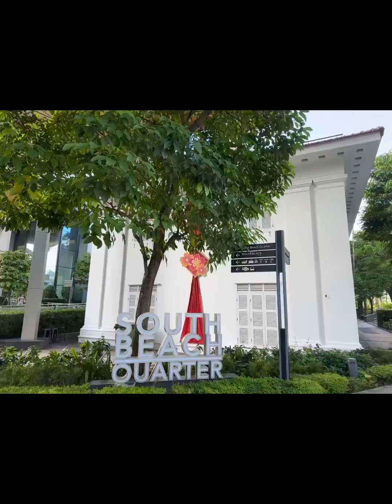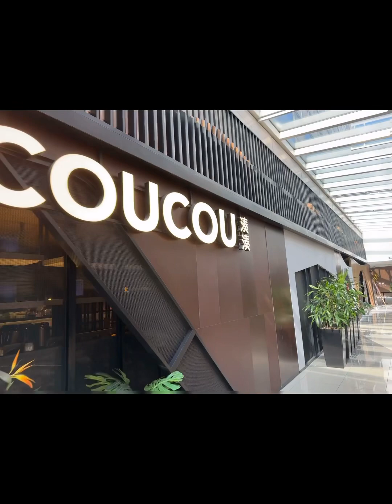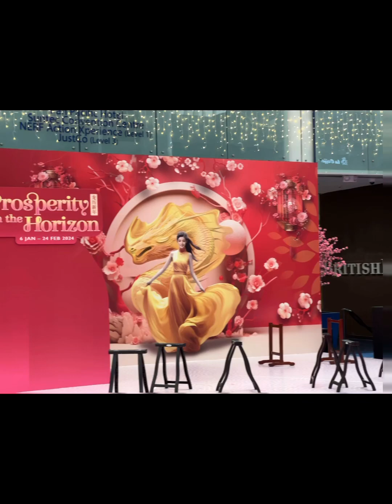AIA Vitality Walk 🚶‍♂️ more than 11K steps in Singapore 🇸🇬 on Sunday 星期天的徒步🚶